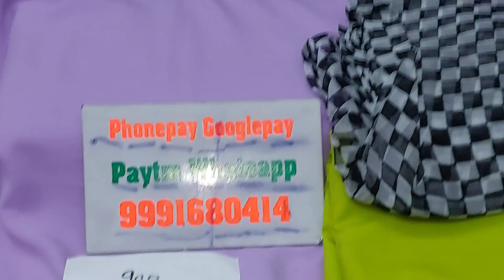🌹गजब के धमाकेदार सुट🌹21 June 2023☎️ORDER NO 99916 80414